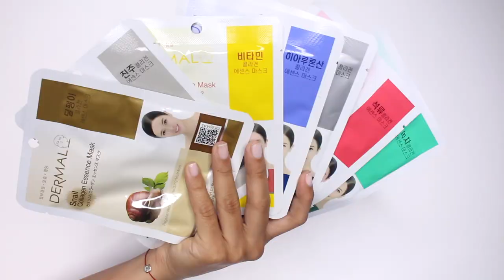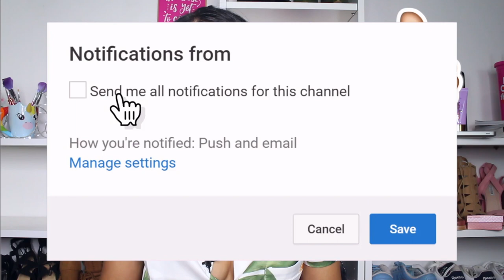MEGA UNBOXING + LES HAGO UN REGALO #2 | RACHZX 🖤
Necklaces @pinkheartattack
Protector solar: La marca Lancôme me ha enviado este producto para que lo pruebe.
Mascarilla:
Sand And Sky me ha enviado este producto para que lo pruebe
Blush:Kevyn Aucoin Beauty me ha enviado este producto para que lo pruebe.
Corrector naranja: Lancôme me ha enviado este producto para que lo pruebe